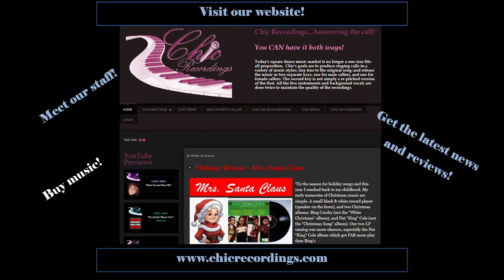Mrs. Santa Claus - CHIC 1096 - Steve Moore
New singing call in the male vocal range from Chic Recordings.